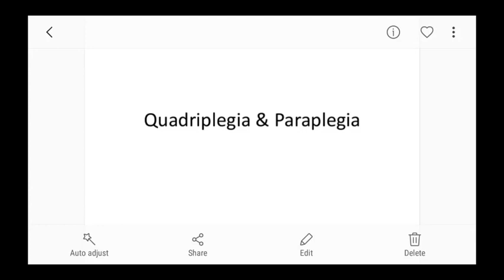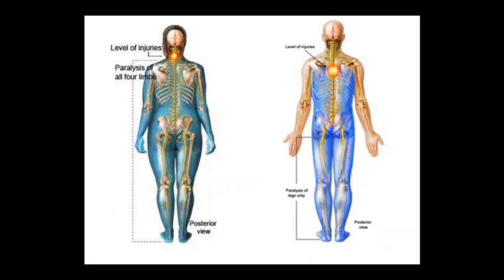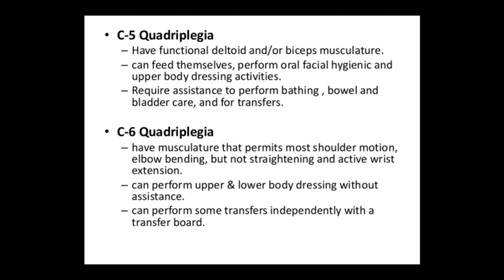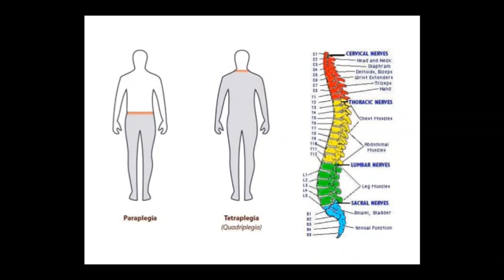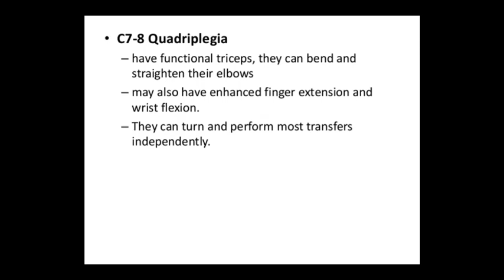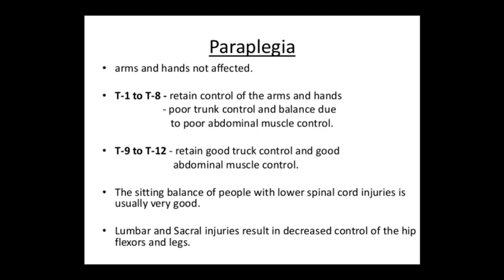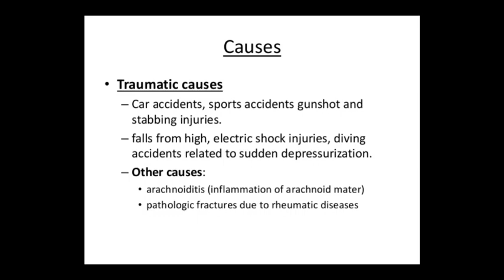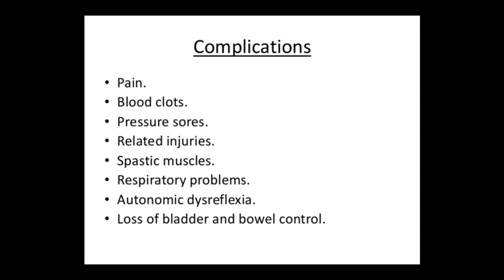Dr. Pushpa Sharma Topic:- Patho Paralysis 20.08.20